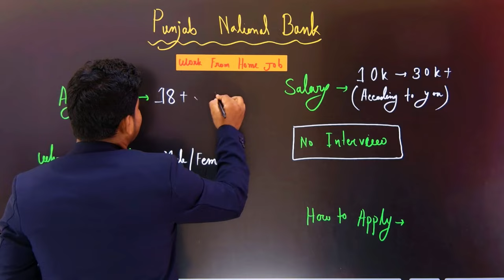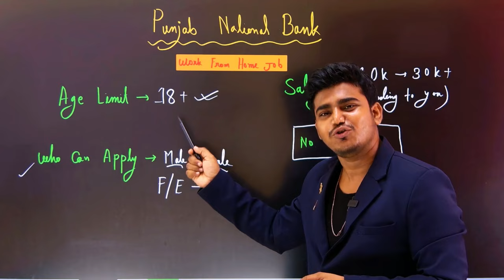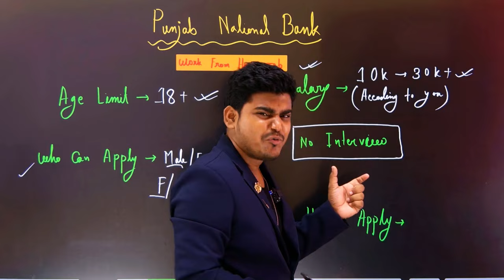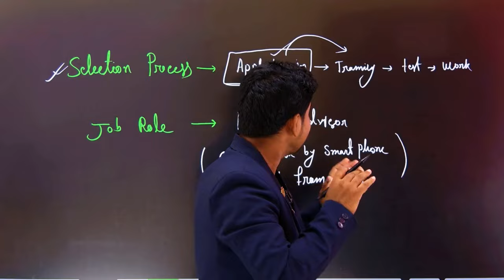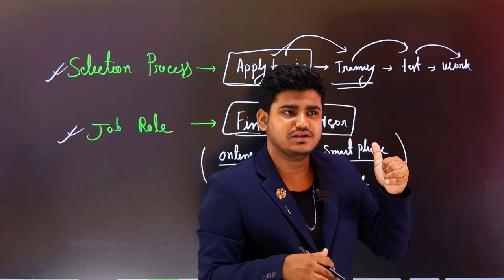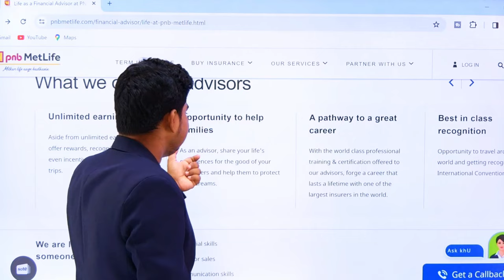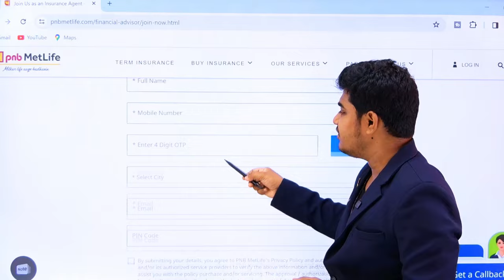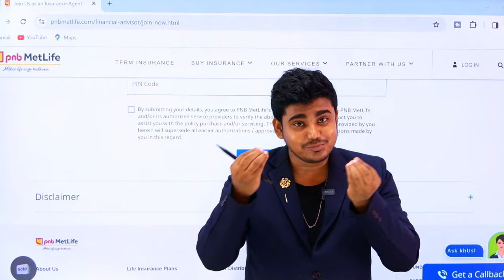পরীক্ষা ছাড়াই ব্যাংকে নতুন নিয়োগ : PNB Recruitment 2024 | PNB Bank 2024 Work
PNB Recruitment 2024 | PNB Bank 2024 Work | PNB Bank Work From Home Jobs | Earn Money From Home | PNB Jobs 2024